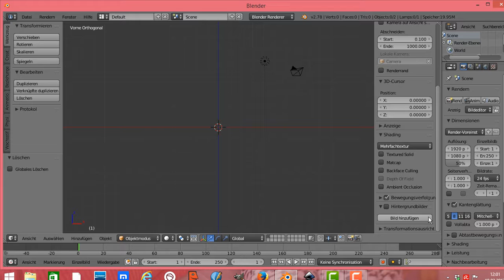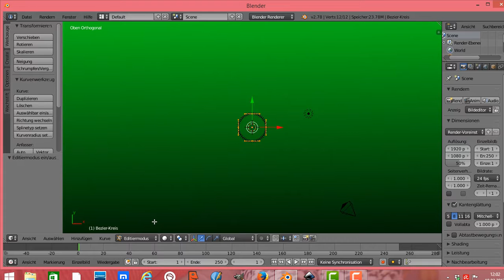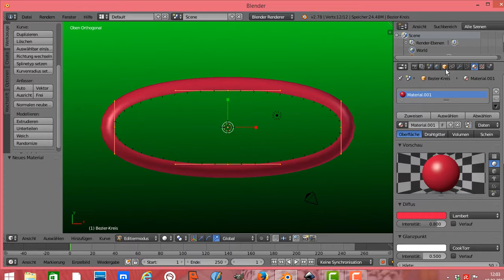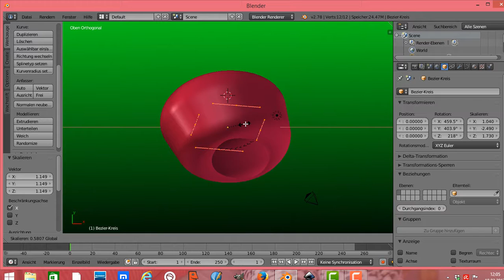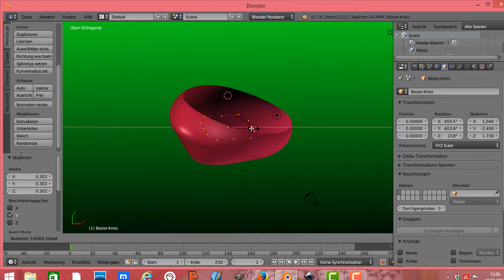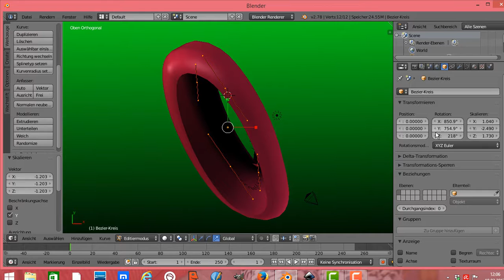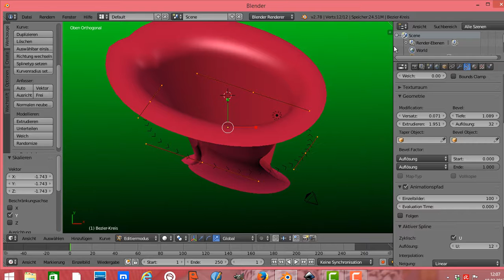Blender Kurve extrudieren und Blender Kurve modellieren